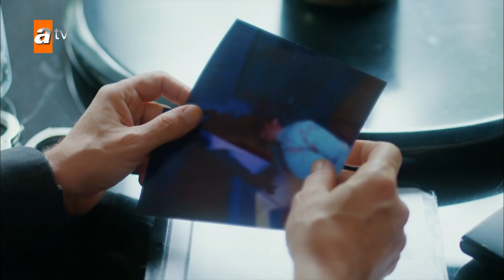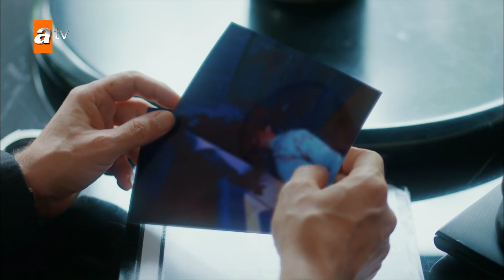Sorgudayken krizi tuttu! - En Efsane Sahneler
Hakim 4. Bölüm Özeti:
Ömer Arif, taksicinin ölümüyle şantajdan kurtulmuştur. Fakat önünde daha büyük sıkıntılar vardır. Azem ensesindedir. Yasemin de onun peşinde…

Gülbahar, Cevdet’i sıkıştırmaktadır. Cevdet, Gülbahar’la yaptığı anlaşmaya sadık kalır. Ancak işler planladığı gibi gitmez. Bunun üzerine Gülbahar, anlaşmayı fes etme kararı alır. Tüm bildiklerini anlatmak üzere Azem’e gider.

Deniz’le arası açılan Ozan ise vicdanının sesini daha fazla bastıramaz. Yaşananlara son vermek isteyen Ozan harekete geçer.